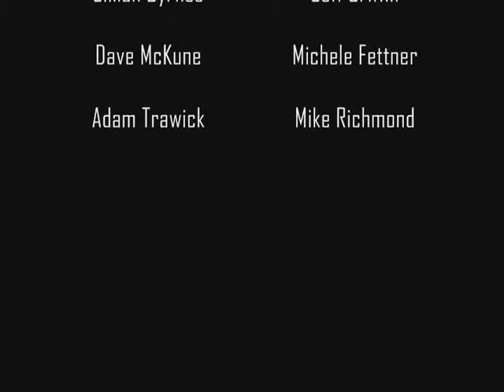Ron Goes To Church 8 - Celebration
A Series of videos based around the 40 days of purpose series.